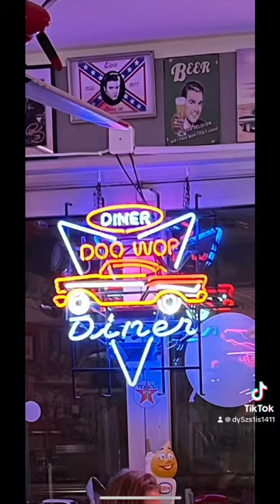3 mars 2024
Besök på Mel’s i Visby Hamn